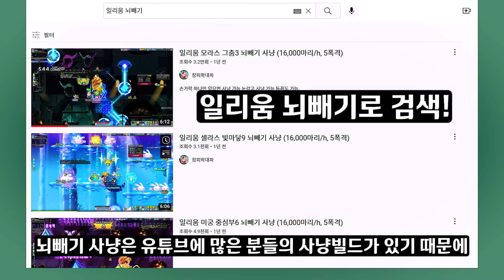[메이플] 진짜 꼴등은 말이 안된다! 인구수 45위 일리움을 자세하게 알아보자!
0:00 오프닝
0:23 크리스탈이란..
0:50 매크로 설정부터
01:58 사용이 제한되는 매크로 설정
02:16 일리움의 사냥
04:34 일리움의 게이지 운영
06:28 일리움의 보스